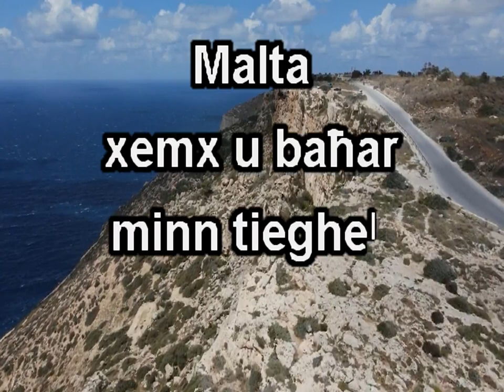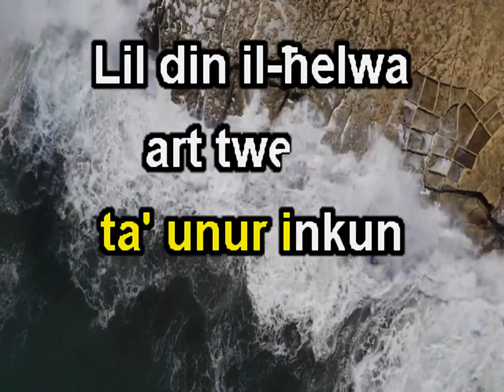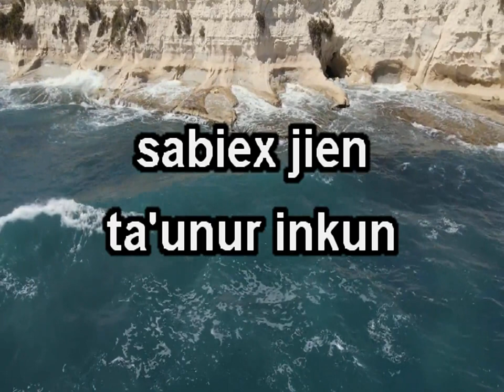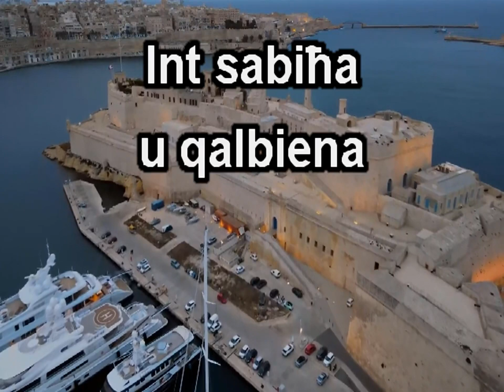Malta - Mary Spiteir Karaoke by Raymond518